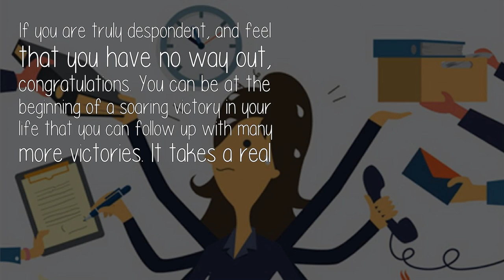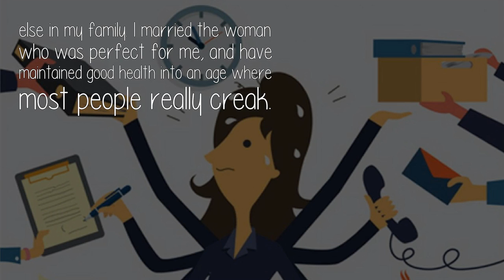How Can I Be Active If Im So Despondent And Most Of My Time Is Wasted?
If you are truly despondent, and feel that you have no way out, congratulations. You can be at the beginning of a soaring victory in your life that you can follow up with many more victories. It takes a real